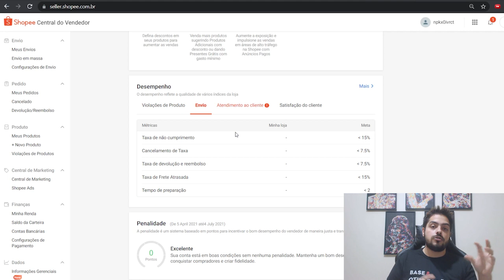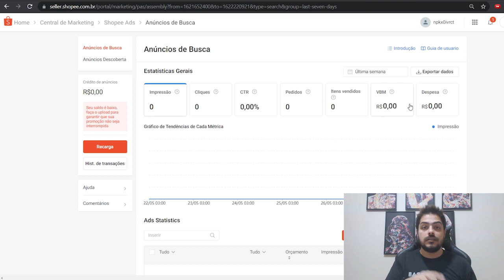Shopee & Ideris | Uma parceria que vai fazer você vender muito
Tá esperando o que pra começar a vender na Shopee?
Gerencia seu estoque e suas vendas de forma prática com a Ideris

Tá esperando o que? Abra sua loja agora na Shopee e faça todo o gerenciamento das vendas pelo Ideris para vender muitooo e lucrar ainda mais.

Atenção:
Cupom SHOPEE10 é válido até 31/07
Oferta válida somente para novas contas criadas no Ideris e não cumulativa com outras promoções